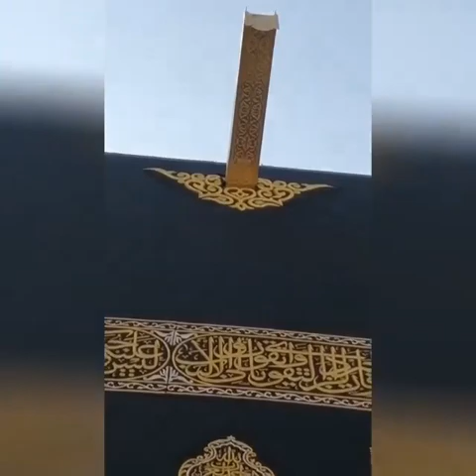Islamic video longviralvideo 🤲The way to pray My Maula make everyone perform Hajj#perfect mahfooz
longviralvideo 🤲The way to pray My Maula molana Hanif make everyone perform Hajj#perfect mahfooz